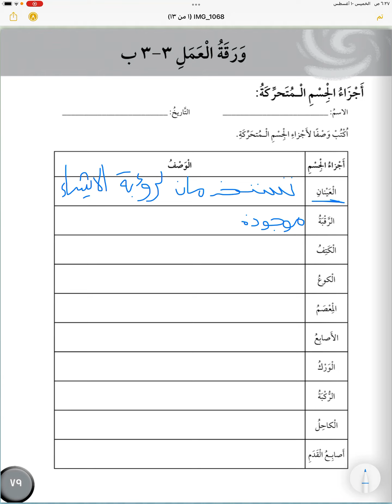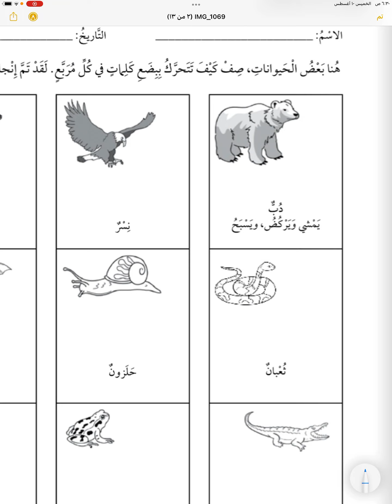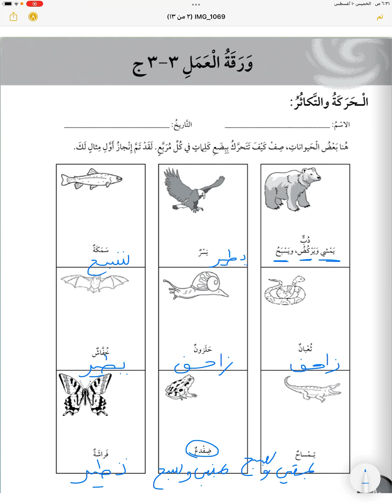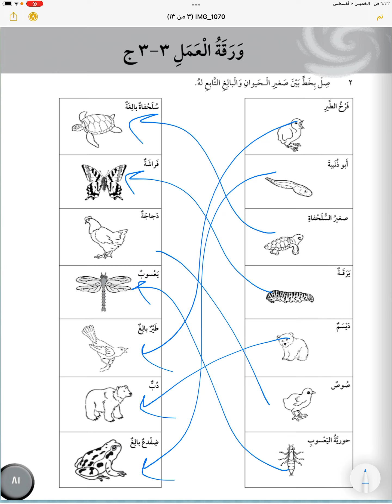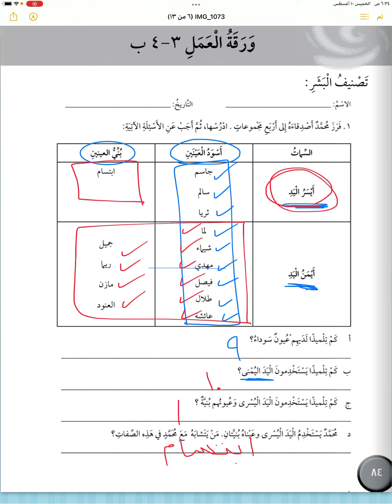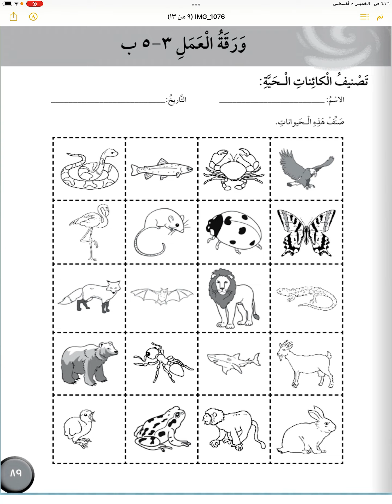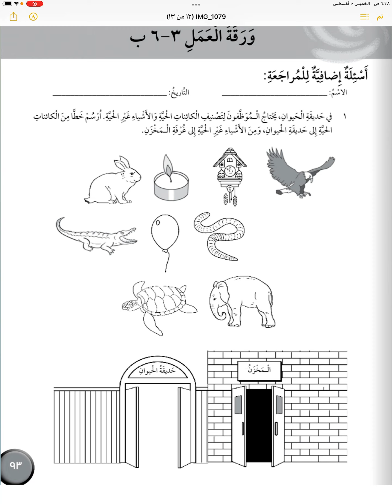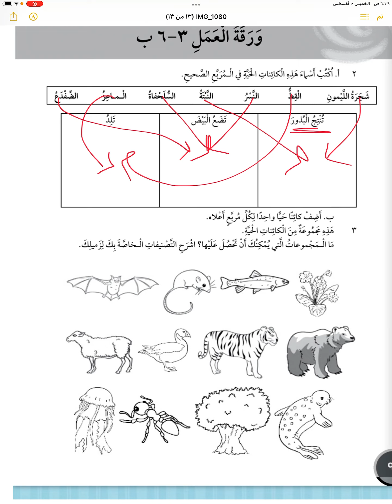شرح ورق العمل للصف الثالث الفصل الاول - كتاب النشاط - علوم من صفحة ٧٩ الى ٩٤